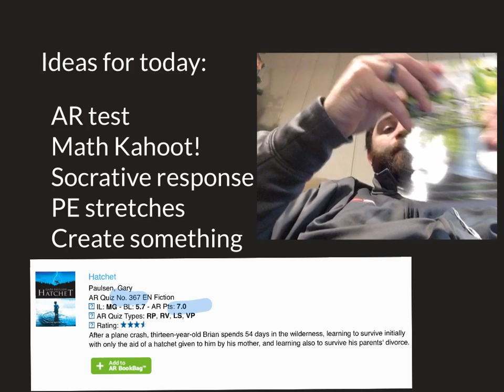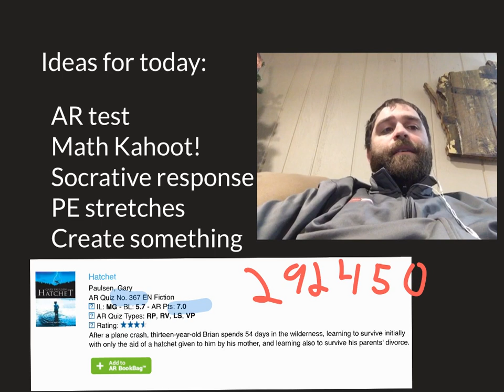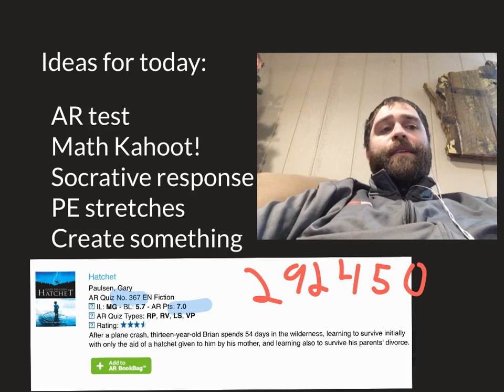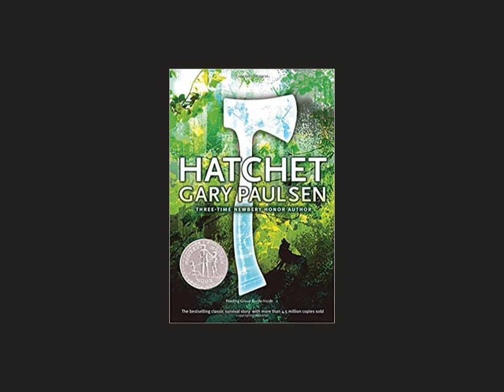Day 3, Hatchet Ending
The first part of the video are reminders and ideas for today. The last part is the conclusion to “Hatchet”. This project was created with Explain Everything™ Interactive Whiteboard for iPad.